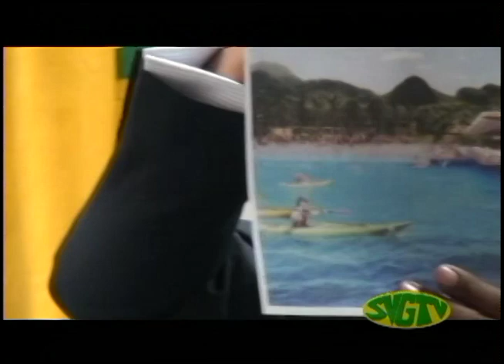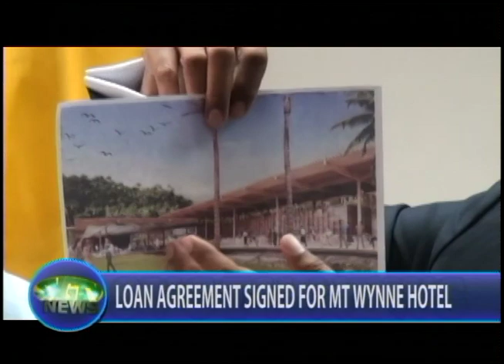SVGTV News April 2 2019